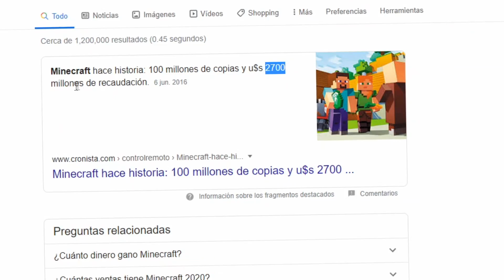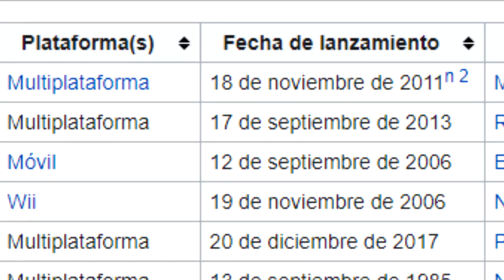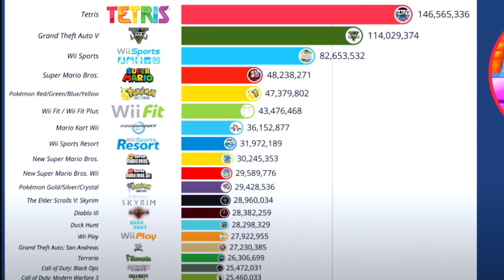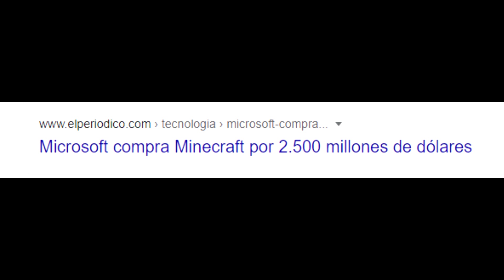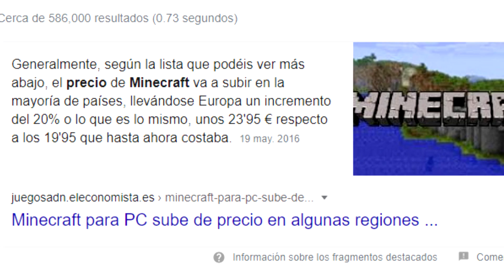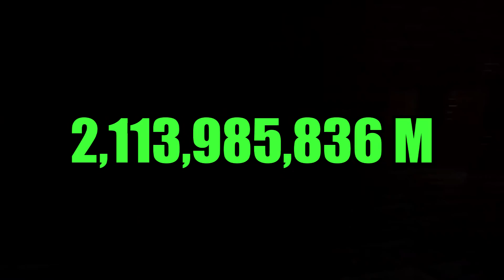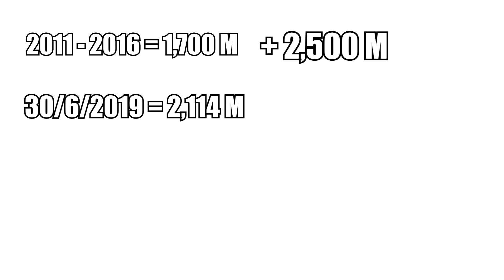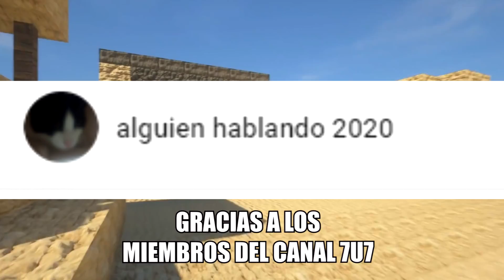¿Cuánto Dinero ha Ganado Mojang con MINECRAFT?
Sean Bienvenidos a un Nuevo vídeo del canal 😎

SOCIALES:
►Me apoyas comprando con mi Link en Amazon

►MI SETUP:
Steam Deck Mini
GPU GTX 1660 Gaming X
Oculus Quest 2
16 GB RAM
Silla Gamer
8 GB RAM